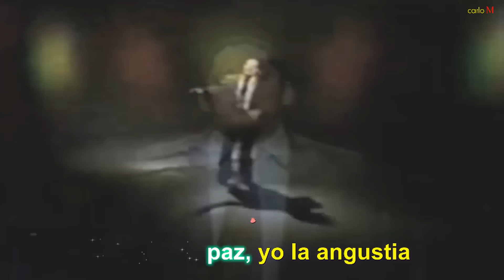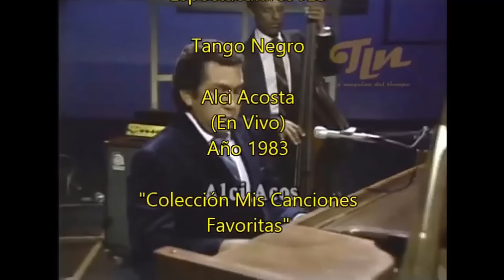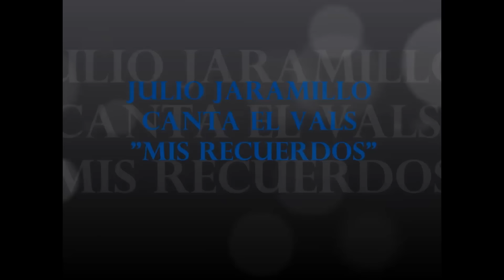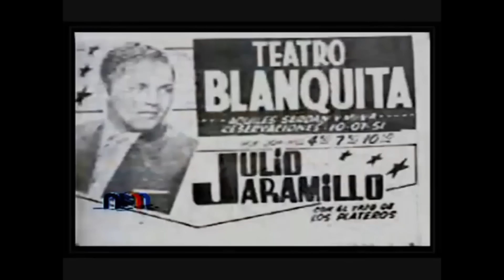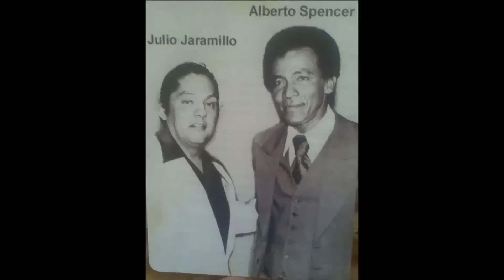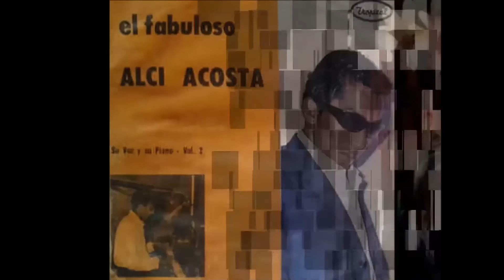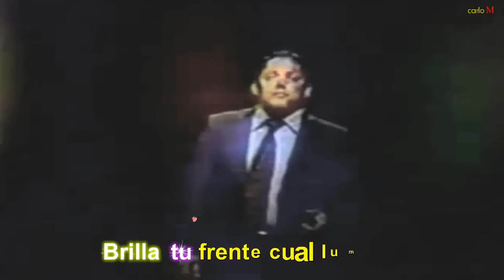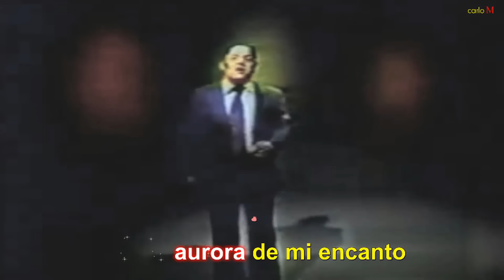ALCI ACOSTA Y JULIO JARAMILLO EXITOS 2024 - BOLEROS DE ORO - LA PAREJA PERFECTA DE MÚSICA BOLEROS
ALCI ACOSTA Y JULIO JARAMILLO EXITOS 2024 - LA PAREJA PERFECTA DE MÚSICA BOLEROS - BOLEROS DE ORO